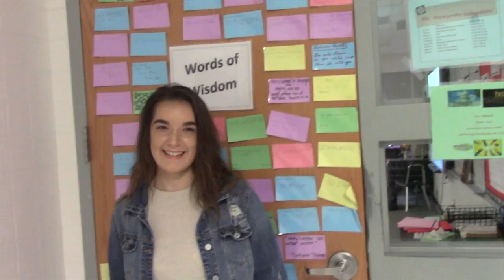CD East Postivity Challenge